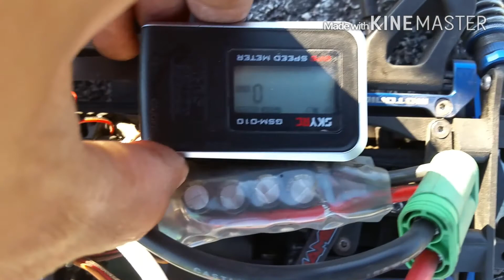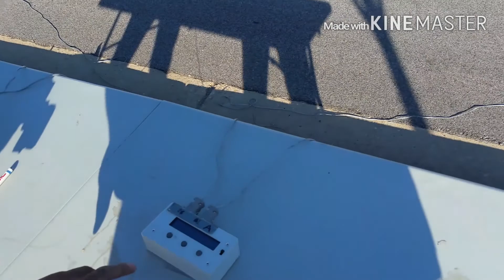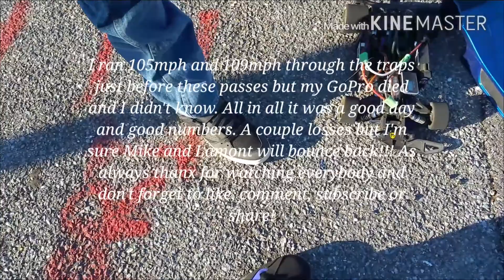Motonica RS3 Speed Pass Run DMV #1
A few passes with the fellas. GPS Failed on me idk what's up with the inaccurate read outs. Traps didn't pick up on me as I wasn't on the center line or close enough most passes. Overall my best for the day was 105 and 109 and could be faster with same gears.